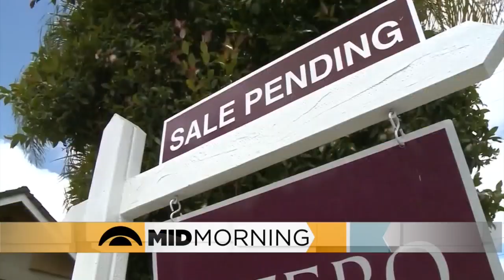1 In 4 Mortgage Holders Don’t Even Know Their Interest Rate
The news crew discusses mortgage owners and their knowledge of their situation.
WCCO Mid-Morning - March 13, 2020